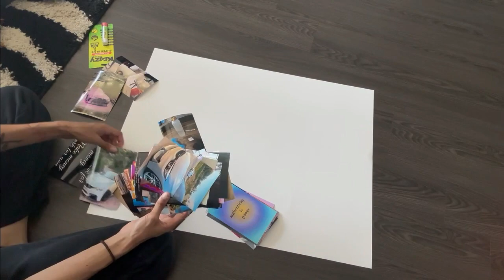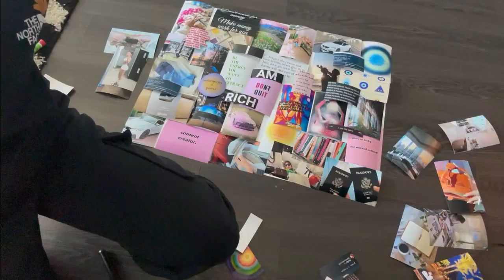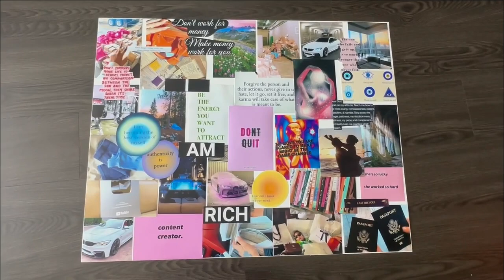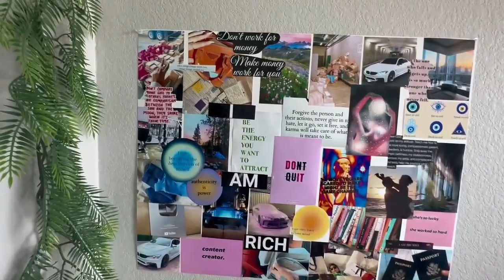Making My 2023 Vision/ Dream Board!!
I hope you guys enjoyed watching me make this vison board. I hope i inspired you to make one of your own!!